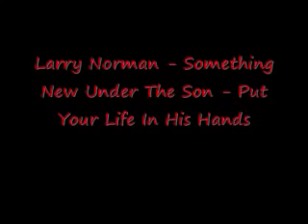Larry Norman – Put Your Life In His Hands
Исполнитель: Larry Norman
Альбом: Something New Under the Son (1981)